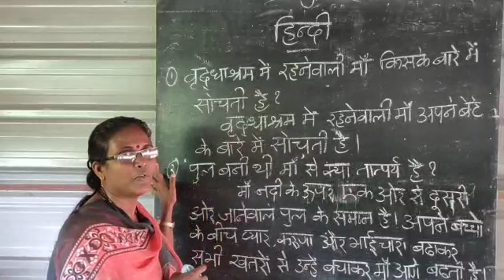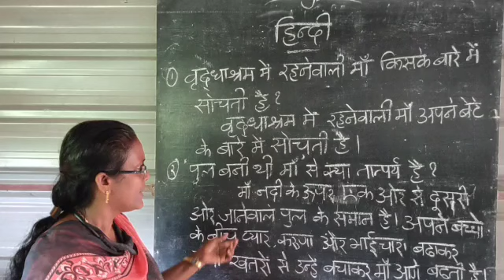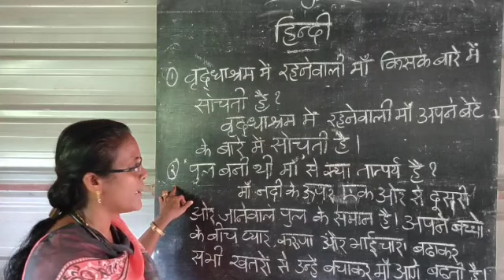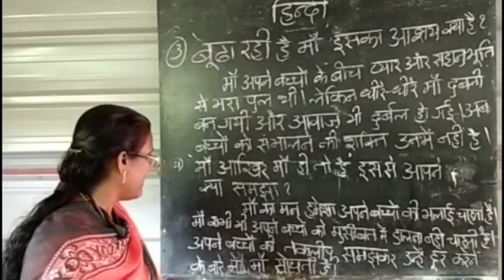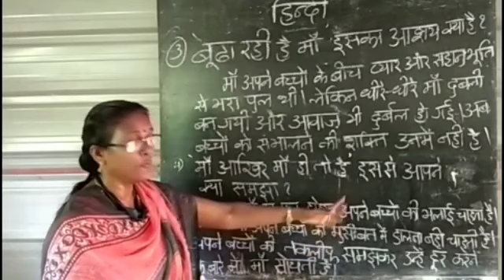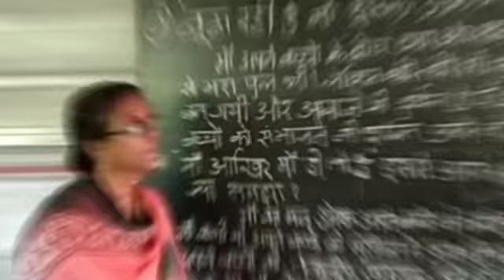HS STD IX Hindi chapt - 1